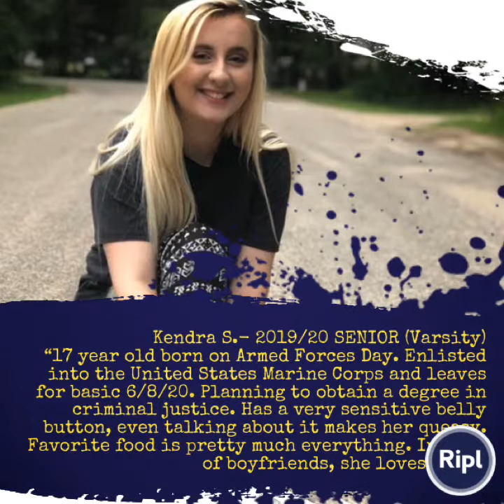2019 Gaylord High Sideline Cheer Teams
Introducing our GHS 2019 Sideline Cheer SENIORS! WE ARE T MINUS 1 DAY FROM CHEER CAMP!! Gaylord cheer ghscheer sidelinecheer seniors gaylordhighschool gaylordcheerprogram via ripl.com